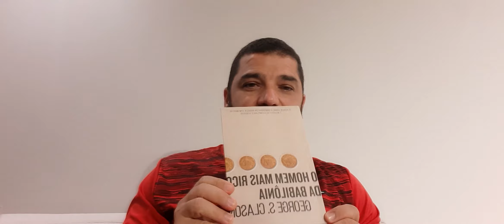Como melhorar sua vida financeira. Leitura recomendada. O homem que desejava ouro.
O homem mais rico da Babilônia é um clássico sobre como multiplicar riqueza e solucionar problemas financeiros. Baseando-se nos segredos de sucesso dos antigos.
O homem mais rico da Babilônia:
As práticas para a prosperidade de "O homem mais rico da Babilônia", de George S. Clason
Inglês 101 - Curso de Inglês do Professor Saulo
Uma maneira divertida e informal de aprender inglês, no conforto do seu lar e no seu tempo.